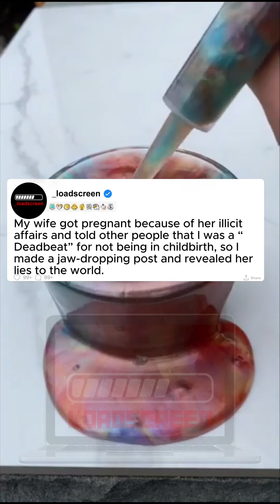[Full Story] My wife got pregnant because of her illicit affairs and told other people that I was a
My wife got pregnant because of her illicit affairs and told other people that I was a “Deadbeat” for not being in childbirth, so I made a jaw-dropping post and revealed her lies to the world.